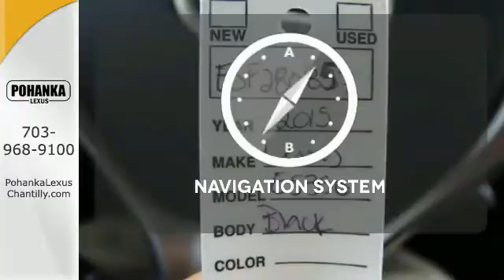New 2015 Lexus ES 350 Chantilly VA Washington-DC, MD ESF280857 - SOLD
Year: 2015
Make: Lexus
Model: ES 350
Trim: 4dr Sdn
Engine: L 6 Cyl.
Color: Obsidian
Interior: Light Gray
Stock #: ESF280857
VIN: JTHBK1GG5F2180857
Packages Luxury Package: Perforated Leather-Trimmed Interior, Heated & Ventilated Front Seats, Espresso Bird's-Eye Maple Wood Interior Trim, Power Tilt-and-Telescopic Steering Wheel, Lexus Memory Sys for Driver's Seat, Outside Mirrors, & Steering Wheel, Remote Keyless Entry-Linked Memory Hard Disk Drive Navigation system with Backup Camera, 8 VGA Screen, Voice Command, Single DVD/CD Player, Remote Touch Controller, Lexus Enform Remote, Lexus Enform Destination Assist (includes 1-year trial subscription); App Suite, (Complimentary) Wood & Leather Trimmed Shift Knob and Heated Wood & Leather Trimmed Steering Wheel Accessories Blind Spot Monitor w/Rear Cross Traffic Alert 17 Split 10-Spoke Wheels w/Liquid Graphite Finish High Intensity Discharge (HID) Headlamps w/DRL Power Rear Sunshade Intuitive Parking Assist Rain Sensing Wipers with Deicer Trunk Mat, Cargo Net, Wheel Locks & Key Gloves

Address:
13909 Lee Jackson Memorial Hwy